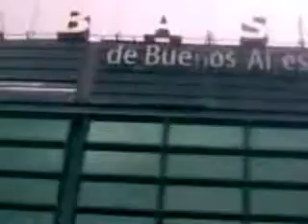Juntada Abasto @ Recorriendo con Damy, Faby y Alan @ Compilado 2010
Durante fines del año pasado, se empezó a hablar en las redes para la vuelta de los encuentros en Abasto Shopping de Buenos Aires.
Esto se promovió con eventos y convocatorias en Facebook y Fotolog.
Acá un compilado con lo que fuimos grabando en algunas de las reuniones  :)

Abasto Shopping 2010 - El Regreso de los encuentros (by /dciiimenahu)
Lugar: Abasto Shopping, Buenos Aires, Argentina

El que quiera pasar y dejar su firma, es bienvenido (Y)
Saludos!

Si vas al abasto mira el grupo de abajo :)